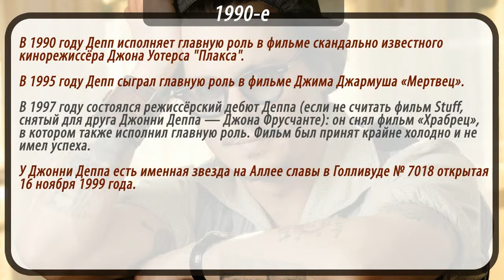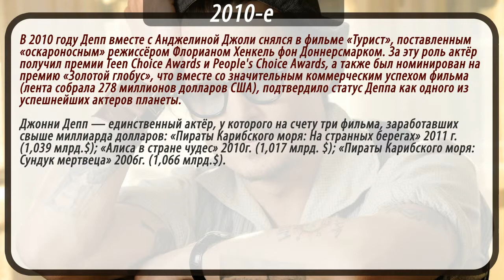Джонни Депп биография. Краткая.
Из этого ролика вы узнаете краткую биографию Джонни Деппа.